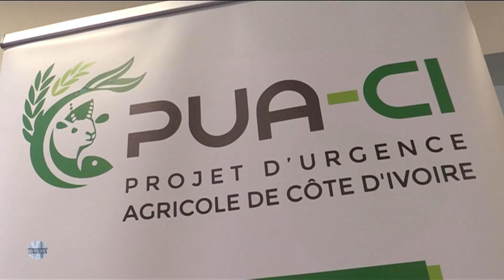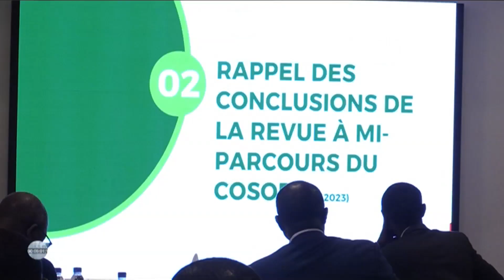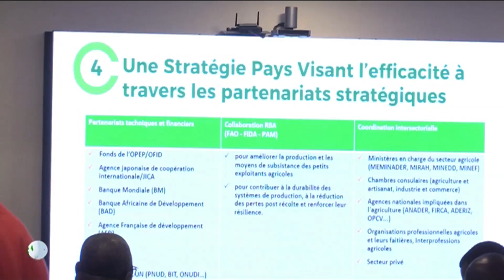FIDA ATELIER DE RESTITUTION COSOP